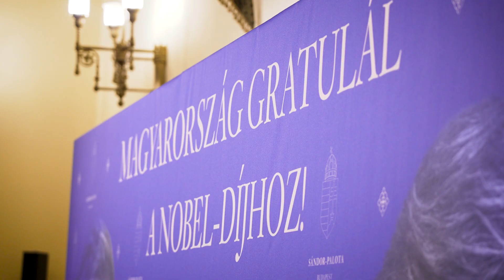A két új magyar Nobel-díjas köszöntése a Vigadóban